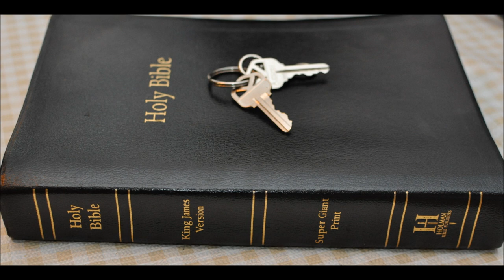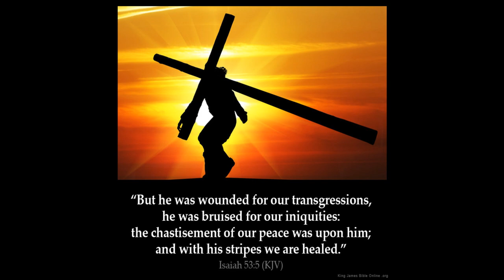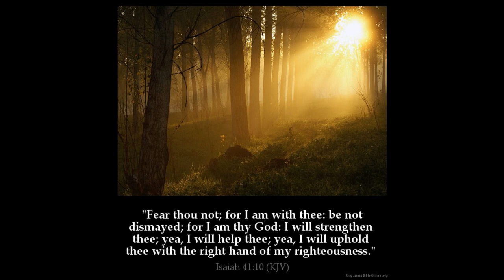Isaiah 29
1 Woe to Ariel, to Ariel, the city where David dwelt! add ye year to year; let them kill sacrifices.

2 Yet I will distress Ariel, and there shall be heaviness and sorrow: and it shall be unto me as Ariel.

3 And I will camp against thee round about, and will lay siege against thee with a mount, and I will raise forts against thee.

4 And thou shalt be brought down, and shalt speak out of the ground, and thy speech shall be low out of the dust, and thy voice shall be, as of one that hath a familiar spirit, out of the ground, and thy speech shall whisper out of the dust.

5 Moreover the multitude of thy strangers shall be like small dust, and the multitude of the terrible ones shall be as chaff that passeth away: yea, it shall be at an instant suddenly.

6 Thou shalt be visited of the LORD of hosts with thunder, and with earthquake, and great noise, with storm and tempest, and the flame of devouring fire.

7 And the multitude of all the nations that fight against Ariel, even all that fight against her and her munition, and that distress her, shall be as a dream of a night vision.

8 It shall even be as when an hungry man dreameth, and, behold, he eateth; but he awaketh, and his soul is empty: or as when a thirsty man dreameth, and, behold, he drinketh; but he awaketh, and, behold, he is faint, and his soul hath appetite: so shall the multitude of all the nations be, that fight against mount Zion.

9 Stay yourselves, and wonder; cry ye out, and cry: they are drunken, but not with wine; they stagger, but not with strong drink.

10 For the LORD hath poured out upon you the spirit of deep sleep, and hath closed your eyes: the prophets and your rulers, the seers hath he covered.